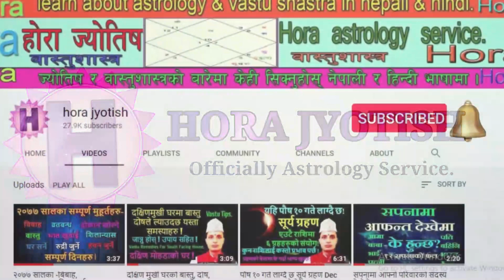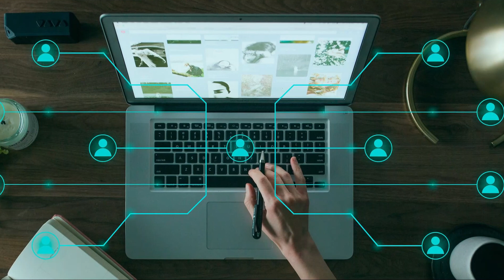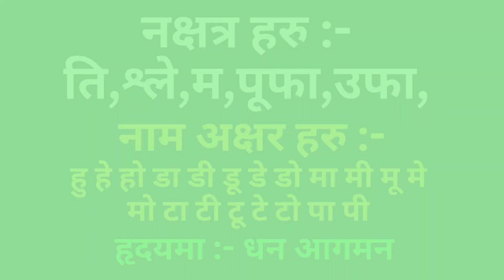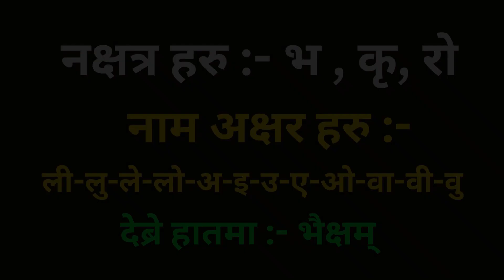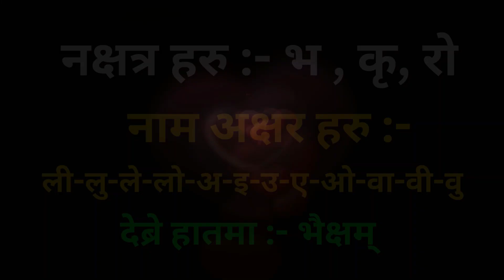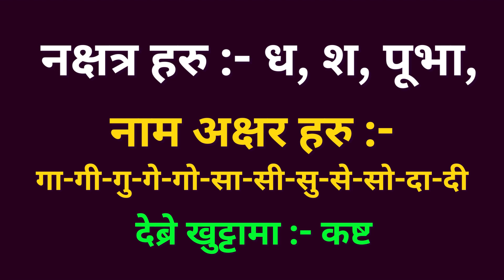Sankranti fal.बैशाख संक्रान्ति के मा परेको छ? आफ्नो कसरी थाहाँ पाउने? sambatsar fal. raaja budh fal.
मेष विषुवत् फल !
baishakh mahatmyam
baisakh ma ke ke gare ramro hunchh?
हेर्ने पर्ने १० भिडियोहरु
चीना हेराउन चीना बनाउन घरको वास्तु परिक्षण
 र सम्पूर्ण कर्मकाण्ड सेवाको लागि हामीलाई सम्झनु होस्
धर्म शास्त्रका बिबिध कुराहरु पाउन र हामीलाई
 माया जताउन हाम्रो च्यानल लाई सस्क्राईब गरिदिनु होला !
हजुरहरुको माया नै हाम्रो उत्साह हो !
मनका जिज्ञासा कमेन्टमा राख्नु होला!
सल्लाह सुझाब पनि प्रतीक्षा गरिरहेका छौ!
हामीलाई सम्पर्क गर्न इ-मेल गर्नु होला!